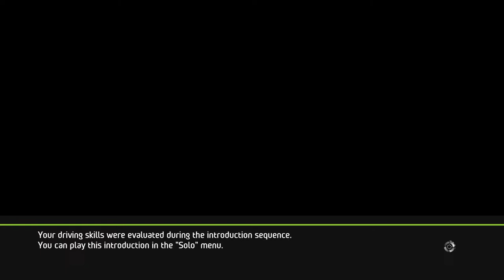Stage Grinding for WRC 6 Platinum Trophy Episode 6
Trying to Platinum WRC 6 on the PS4
PSN: Footballvillan56